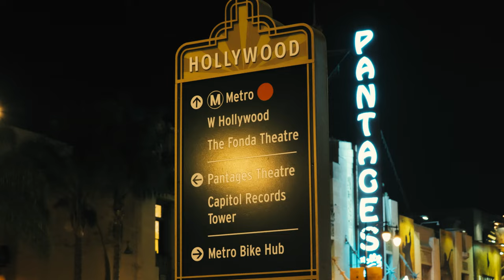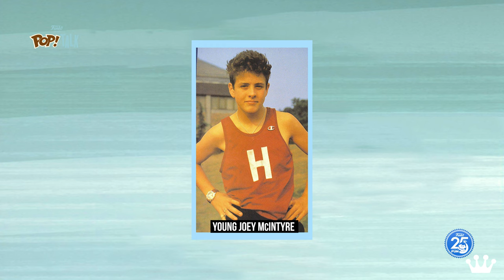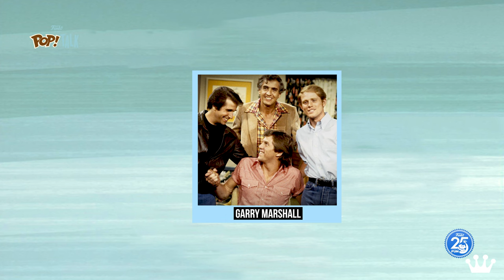Pop! Talk: Joey McIntyre S3E12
We welcome special guest Joey McIntyre, best known as a member of the hit boy band, New Kids on the Block. Joey also shares some insights into his career in music. He talks about the challenges and rewards of balancing his creative endeavors. So sit back, relax, and enjoy this fun and insightful conversation with Joey McIntyre on Pop Talk!